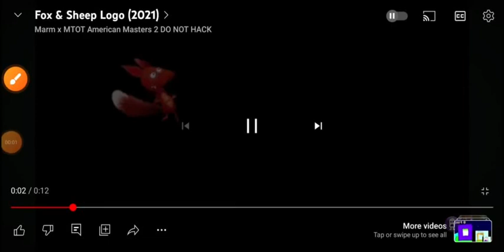reverse fox and sheep logo (2021)